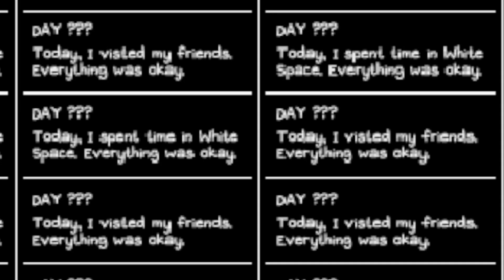Omori Is A Fever Dream